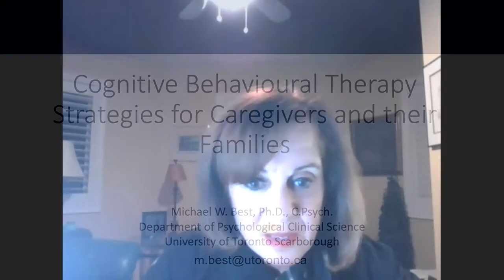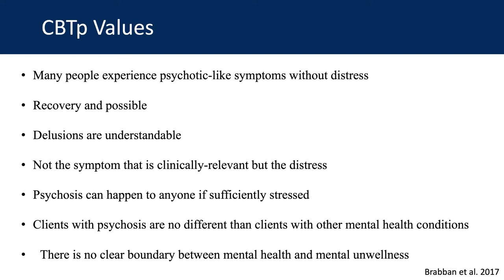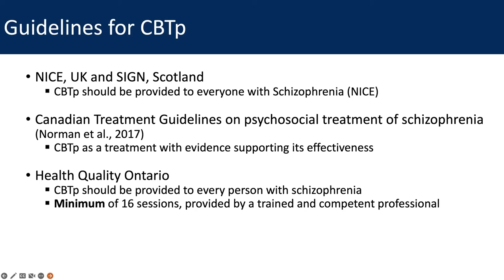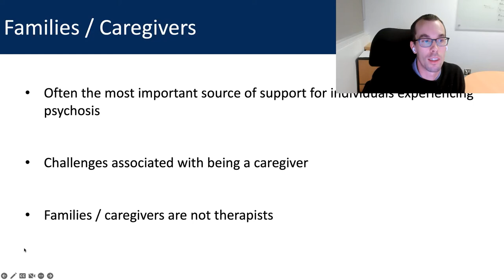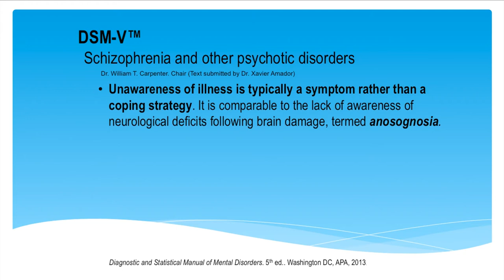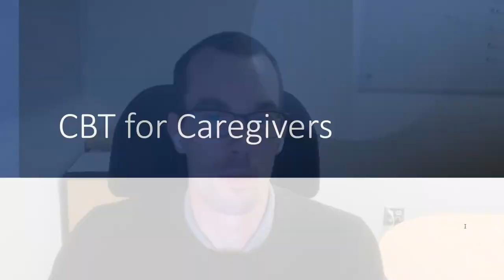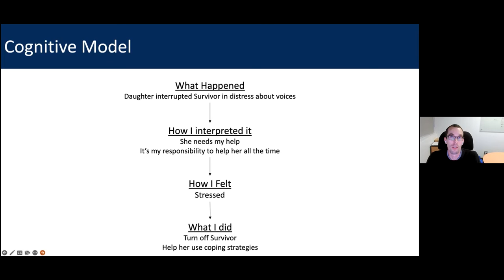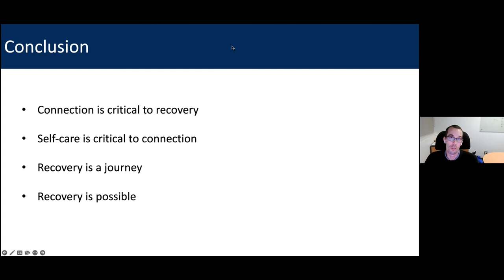Home on the Hill - Dr. Michael W. Best - CBT Strategies for Caregivers and Their Families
Home on the Hill Supportive Housing
Family Educational Sessions
Dr. Michael W. Best - CBT Strategies for Caregivers and Their Families

Video by Billy Dennis